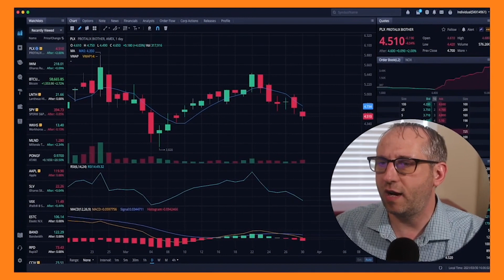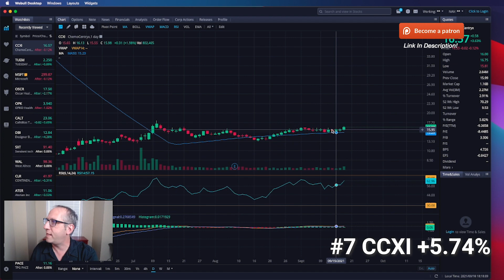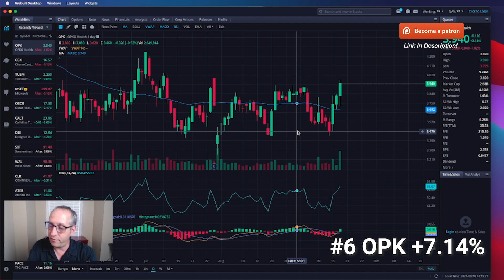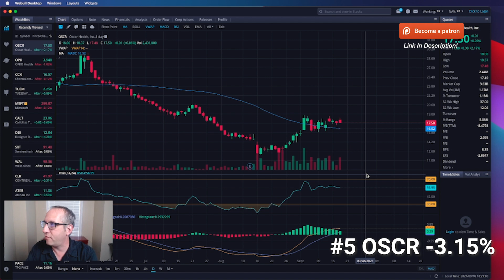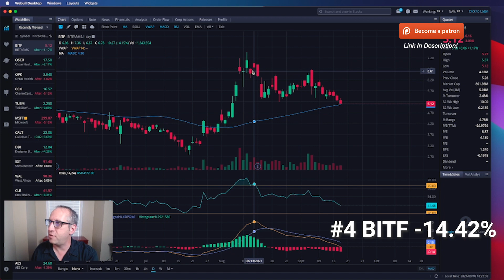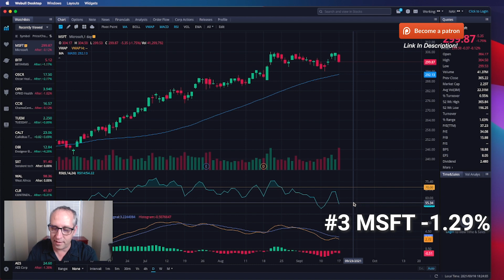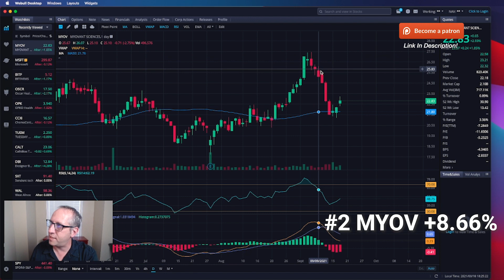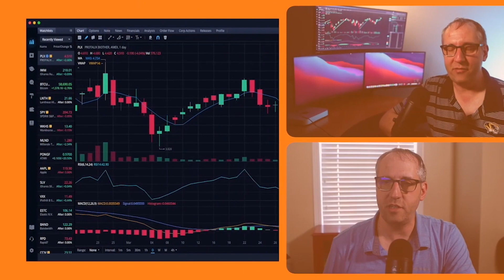7 Stocks to Give YOU an EDGE! Big Week coming! Will we see a correction?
7 Stocks to Give YOU an EDGE! Big Week coming! Will we see a correction?

CCXI OPK OSCR BITF MSFT MYOV TUEM
Links!

1. Intra-Day Trades
2. Insider Alerts
3. Day Trades
4. Short Plays &
5. Top 7 Recaps

My STOCK TRADING Desk Set-Up:
Cameras & Lenses:

Computer:
Mac Mini M1

Mounts:
2 Tier adjustable arm
3 Tier adjustable arm

FOLLOW ME ON:
Stocktwits: Raythoven